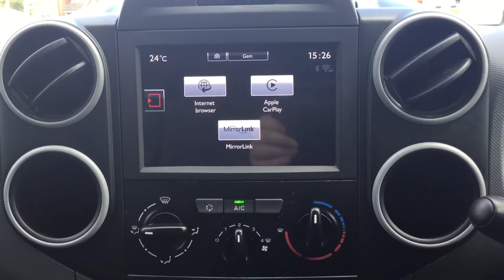CITROEN BERLINGO | 625 ENTERPRISE L1 Walkthrough | Angus MacKinnon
This Fantastic Citroen Berlingo is a must see with one registered keeper and has been serviced, prepared and MOT'D by us. With spec including rear parking sensors, DAB radio,bluetooth hands free,cruise control, air conditioning, touch screen display, electric front windows, central locking, temperature settings, side loading door and a grey cloth patterned interior. Don't miss out on this great van. Don't miss out on this incredible car which is ready for you to drive away today, so book a test drive or reserve the car on our website to stop anybody else from beating you to it!